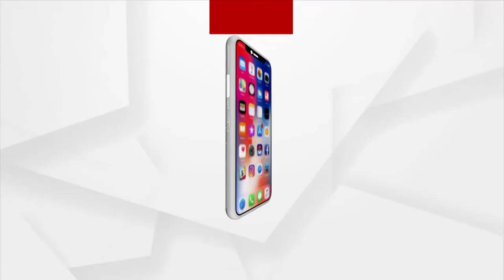ମେଗା ଫୋନ୍ ନେ ଶୁଭୁଛେ ଗୁଟେ ଶବଦ।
ଗାଁ ମଝିନେ ଗୀତ ଗାଇ ଗାଇ ଚାଲିଛନ୍ ଅଙ୍ଗନୱାଡି ଦିଦି ।  ଇଟା କେନ୍ ଯାତ୍ରା କି କେନସି ସାଂସ୍କୃତିକ କାର୍ଯ୍ୟକ୍ରମ୍ ର ପ୍ରଚାର୍ ନାଇସେ । କରୋନାର୍ ସେକେଣ୍ଡ ଲହରନେ ସଚେତନ ରହେବା ଲାଗି ଗୀତ ଗାଇକିନା ବାର୍ତା ଦେଉଛନ୍ ଅଙ୍ଗନୱାଡି କର୍ମି ଛାୟା ମହାନନ୍ଦ ।